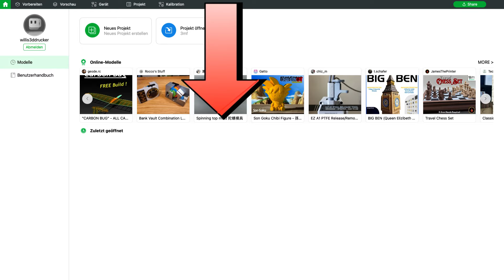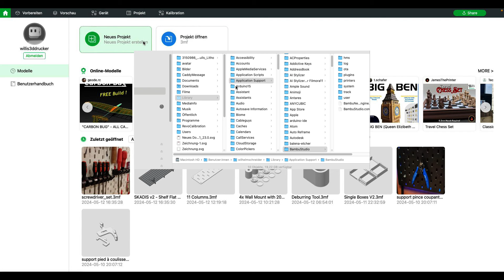Willis Fragen ü. Fragen 3D Druck BambuStudio Slicer Update Probleme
Willi's Fragen über Fragen?  Heute Bambu Lab BambuStudio seit der Version 1.8.4.51 nur Probleme geht es dir auch so?

Das Gerät wurde vom Hersteller für das Review zur Verfügung gestellt.
Dieses Video enthält Werbeinhalte. Das Produkt wurde mir zur Verfügung gestellt. Meine Meinungen bleiben jedoch ehrlich und meine eigenen.

Damit gibt es 15% auf alle Produkte im Shop.

✅  Zubehör aus dem Video:
▸ Mini Drahbürste
▸ Air Blower
▸ 3D LAC Haftspray
▸ Isopropanol Reiniger

✅  Resin Übersicht

✅  Filament Empfehlungen
▸ PLA Standard
▸ PLA Silk
▸ PLA Spezial (transparent), (leuchtet)
▸ Carbon Fiber PLA
▸ PLA Wood

🛒 Amazon (DE)
✅  3D Druck PLA Kleber
🛒 Amazon (DE): ACRIFIX 1S0116-100 g - Tube
🛒 Amazon (DE): UHU Spezialkleber Hart

📋 Inhalt
00:00 Intro
00:00 Intro
00:00 Intro
00:00 Intro
22:31 Willi’s Fazit

Hier kannst Du es

Nutzt ihr diese Links, bekomme ich bei Kauf eine kleine Provision. Ihr habt natürlich keine Nachteile und unterstützt gleichzeitig meinen Kanal. 1000 mal Sorry, falls sich wer gestört fühlt, das ist jedoch die Haupteinnahmequelle für meine Arbeit hier auf YT.
AMAZON Links sind i.A. Affilate Links.
Der Betreiber des Youtube Kanals erhält dafür
von AMAZON eine Provision.
Vielen Dank für das Verständnis und den Support.

Hinweis zur Transparenzinformation:
Dieses Gerät wurde mir vom Hersteller als freundliche Geste überlassen, ohne dass damit Bedingungen verbunden waren. Es bestehen keine Vereinbarungen mit dem Hersteller bezüglich des Inhalts dieses Videos. Es gibt keine bezahlten Produktplatzierungen in diesem Video. Die geäußerten Ansichten und Meinungen sind vollständig meine eigenen und subjektiv.

✌ Vielen Danke für`s reinschauen! HAPPY PRINTING!